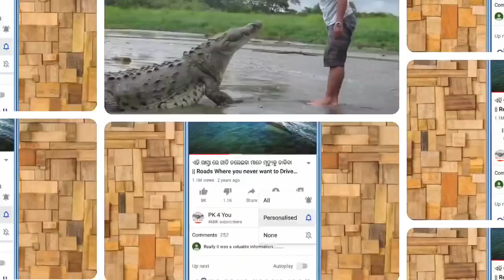ବାପା ମା କଥା ନମାନି ଘୋଡା ଉପରେ ବସୁଥିଲା କିନ୍ତୁ ଘୋଡା ମୋଟା ଟୋକା ସହ ଯାହା କଲା .. 😂😂 || Best funny incidents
Best funny incidents part - 11

Gadgets I Personally Use and recommend to my Viewers

1. Best Smartphone

2. Smartphone (2)

3. Tripod Stand

4. Mic for good Voice Quality

5. Mic (2)

6. Green Screen

7. Best Laptop for Heavy Work

8. 128 GB Memory Card